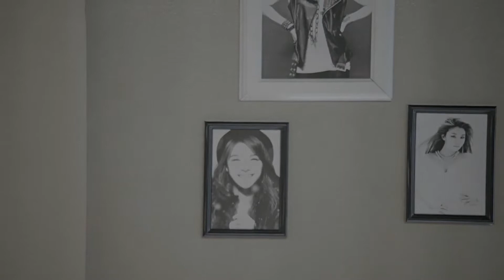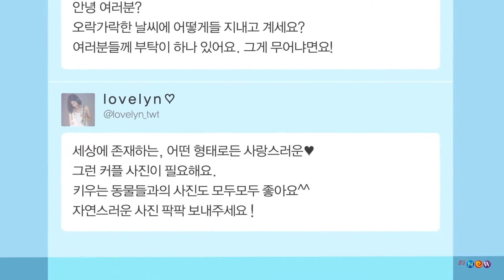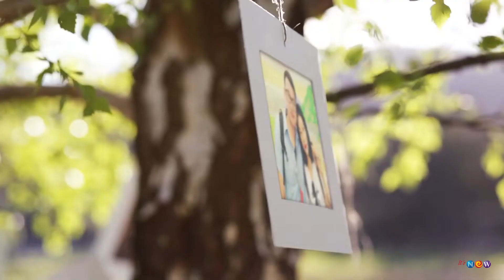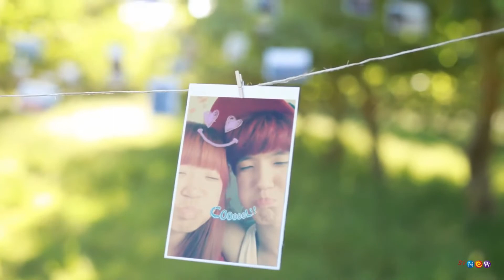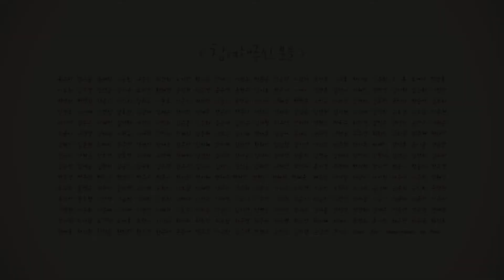【女团】Ailee UI MV + LYn I Like This Song MV韩国barbie girl|beetlejuice musical|boy with luv mv